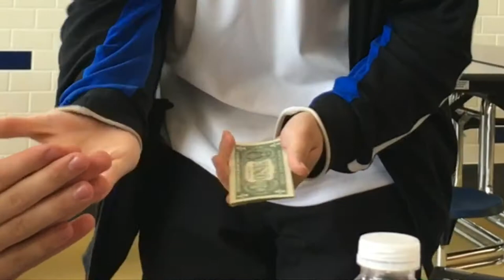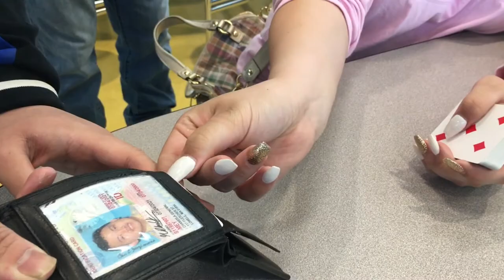Best Of School Magic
@ Greater Lowell Technical High School
My last year of high school.